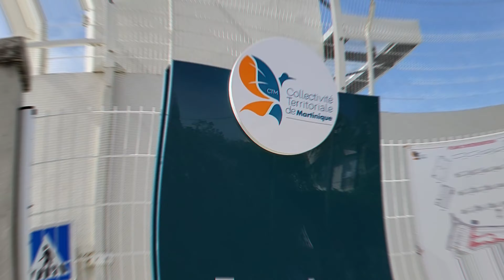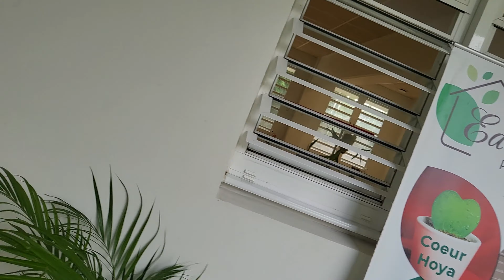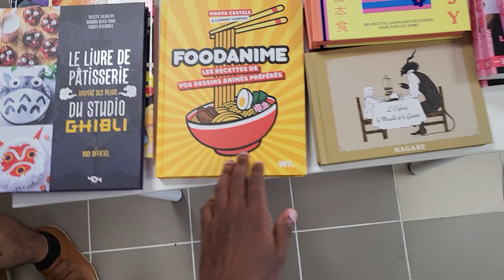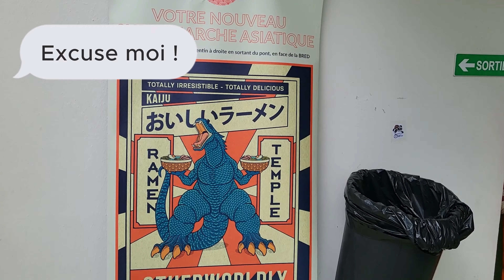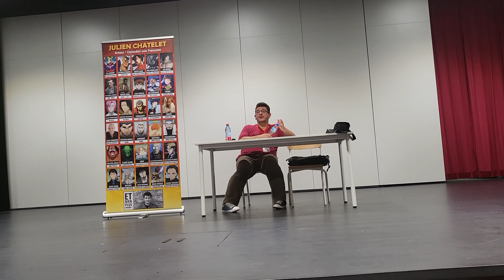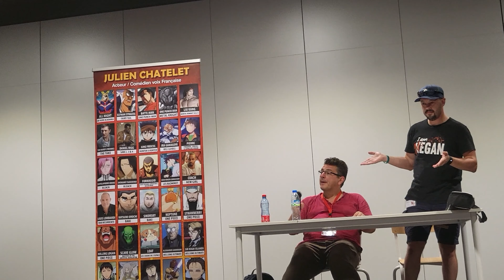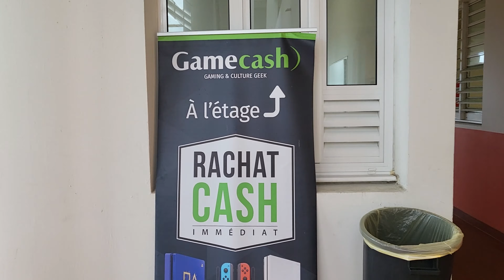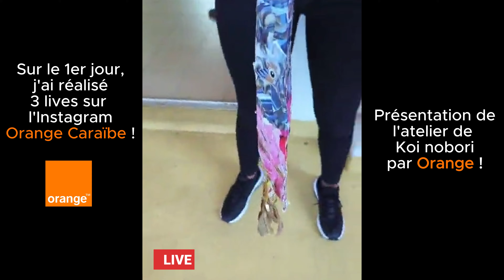🎥 Vlog : Le MADIN' JAPAN FESTIVAL 2023 (avec Julien Chatelet, Cyphen & DEF J)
Dans ce vlog captivant, découvrez le Madin' Japan Festival comme si vous y étiez, avec des petites surprises ! Retrouvez le meeting de Julien Chatelet, le défilé de kimonos du créateur martiniquais Cyphen et la prestation de DEF J dans une aventure unique au cœur de ce festival japonais en Martinique.

Découvrez les moments forts de cet événement coloré et animé, où la culture japonaise est à l'honneur. Plongez dans l'ambiance électrique du festival, avec ses stands remplis de produits et d'objets japonais, ses démonstrations d'arts martiaux, ses spectacles de cosplay et ses performances musicales, avec DEF J, artiste talentueux, qui nous invite à découvrir sa mixtape "Désapprentissage".

Ce vlog vous offre un aperçu vibrant et dynamique du dimanche 2 juillet 2023 au MADIN' JAPAN FESTIVAL 2023, où la passion, la créativité et la diversité culturelle se rencontrent. Une aventure captivante à travers les merveilles de la culture japonaise en Martinique.

00:00 Introduction
00:33 Le Lycée Victor Schoelcher
01:35 Délice Perlé
02:52 La salle de jeux vidéo
04:54 Les Kokedama
06:04 L'école d'art Pandattitude
07:03 La Kazabul
09:49 Retour chez Pandattitude
12:03 Ah ah ah ! Ce fut un tournage compliqué :p !
12:21 Rencontre avec Julien Chatelet, comédien en doublage (All Mighty) !
21:48 Umezawa, la cuisine par une famille japonaise en Martinique !
22:29 MG Store et son "SuperMarché Asiatique"
24:03 GameCash Fort-de-France (vous connaissez déjà) !
25:20 Cyphen, styliste et créateur de Kimonos Geek / Otaku / Gamers en Martinique !
27:15 Canne de Combat Martinique (Art Martial... Français !)
27:38 L'atelier de Koi nobori par @orange_caraibe
28:30 Le (second) concours de Cosplay
33:38 Défilé des kimonos de Cyphen
35:13 DEF J, Joueur et chanteur de Hip Hop
39:24 La championne du Karaoké (je connais vraiment pas son nom lol)
41:08 Conclusion de ce MadinJapanFestival 2023 !